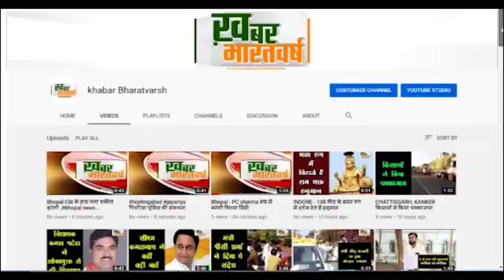भोपाल : अपराधों पर नियंत्रण एवं शांति व सुरक्षा व्यवस्था के मद्देनजर चेकिंग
बम डिस्पोजल एवं डॉग स्क्वायड टीम द्वारा एन्टीसेबोटेज चेकिंग की जा रही
 थाना स्टॉफ द्वारा विभिन्न होटल, लॉज, धर्मशाला, रेस्टोरेंट चेक किये जा रहे है
           विभिन्न स्थानों पर नाकाबंदी कर संदिग्धों एवं वाहनों की VDP पोर्टल के माध्यम से चेकिंग